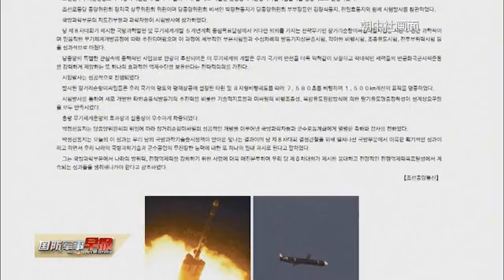朝鲜试射远程巡航导弹引日韩关切 中方作出呼吁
据朝中社9月13日报道，朝鲜国防科学院11号和12号分别成功试射了新研发的远程巡航导弹。发射的远程巡航导弹飞行7580秒，精确打击了设定在1500公里外的目标。